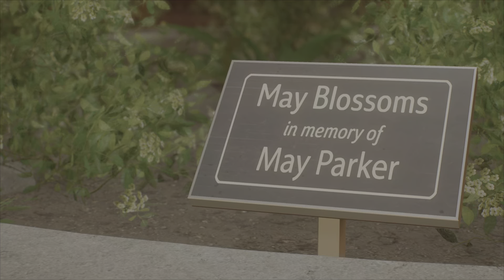Spider-Man 2 - Emily May Foundation